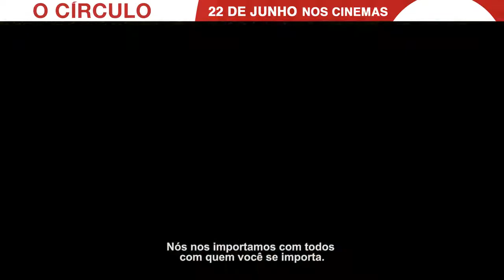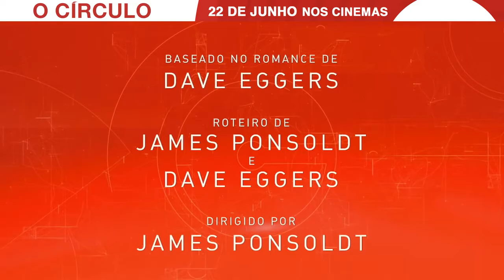O Círculo - Estreia 22 de Junho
Mae (Emma Watson) é uma universitária cujo sonho é trabalhar na maior empresa de tecnologia do mundo, O Círculo. A organização foi fundada por Eamon Bailey (Tom Hanks) e o seu principal produto é o SeeChange, uma pequena câmera que permite aos usuários compartilharem detalhes de suas vidas com o mundo. Mae vê sua vida mudar completamente quando é contratada pela empresa e sua função passa a ser documentar sua vida em tempo integral. O que ela não imaginava, no entanto, é que toda essa exposição teria um preço, não só para ela, mas também para todos ao seu redor.